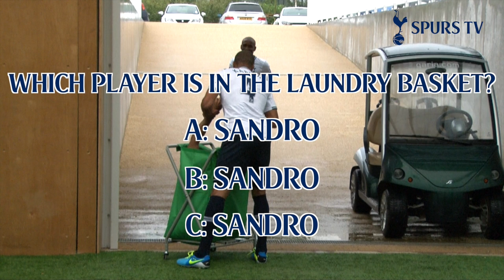Defoe & Kaboul Laundry Basket Prank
Defoe and Kaboul decide to play a prank during the teams official photo-shoot. Who do you think is in the laundry basket?